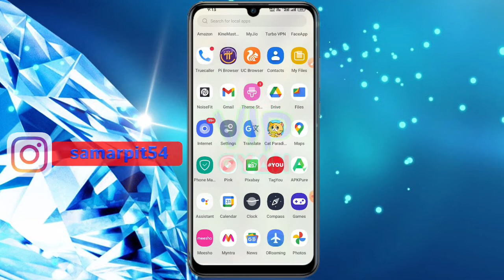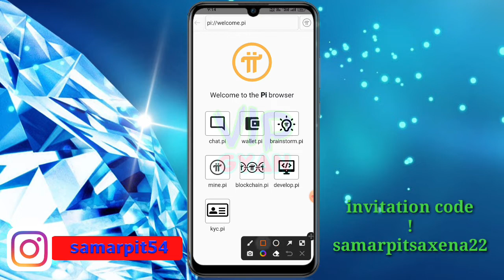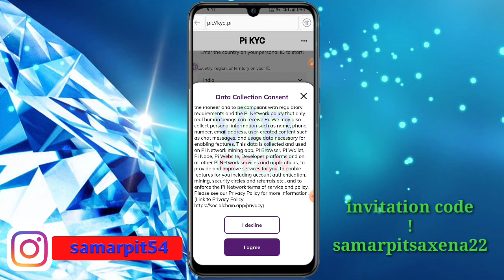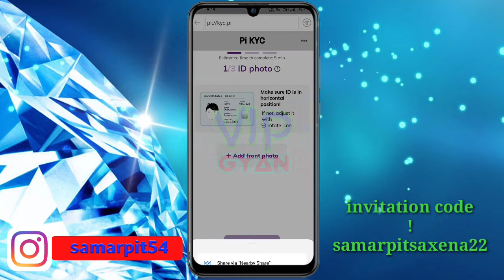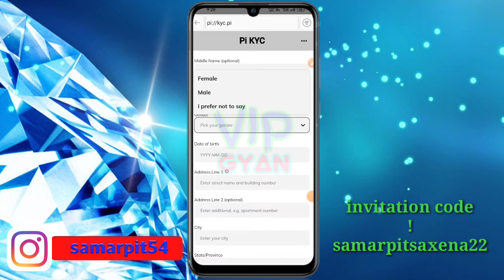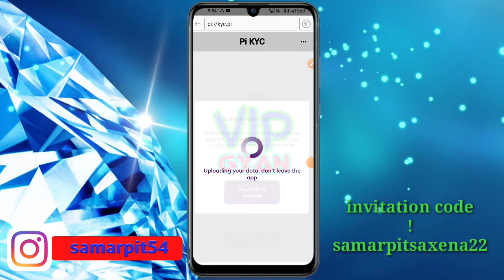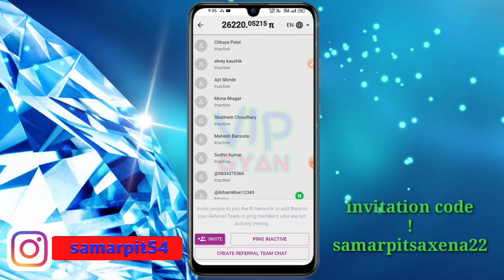Network Kyc Varification || Pi Network Kyc Kaise Kare || How To do Pi Network Kyc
Invitation Code :- samarpitsaxena22

This video about Network Kyc Varification. Pi Network Kyc Kaise Kare. How To do Pi Network Kyc. Pi Network Kyc.
Pi Network:
Namaskar doston aap sabhi ka hamare youtube channel Mein swagat hai. dosto aaj ke is video me baat karne waale hai app kis prakar se Pi Network Kyc karenge.To doston hamari chhoti si video koi Kaise Lagi comment box Mein jarur bataen. Doston agar aap is channel per naye ho to channel ki subscribe karke well icon ko press kar lijiye taki hamare latest update aapko sabse pahle mil jaaye To milte Hain ek nayi video mein tab tak ke liye good bye friends.

OR